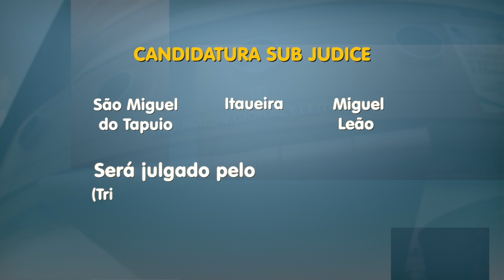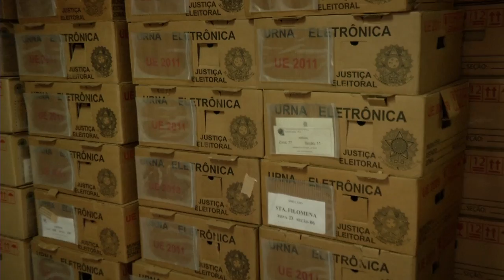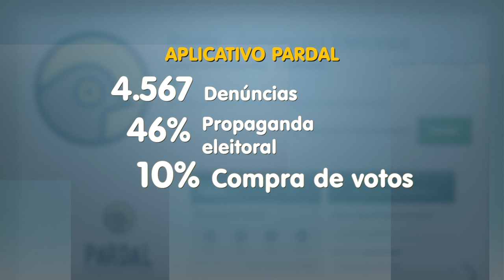Presidente do TRE-PI faz balanço das eleições 2016